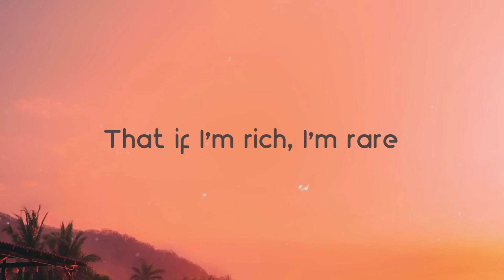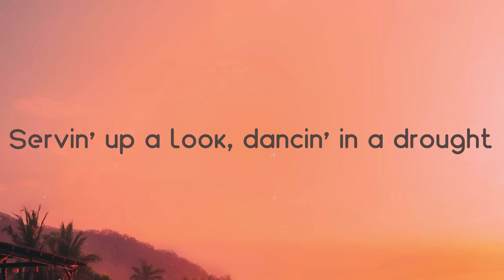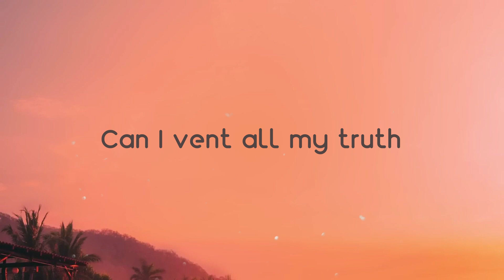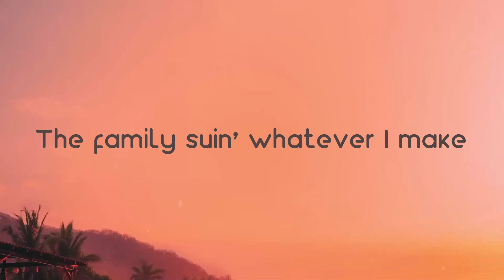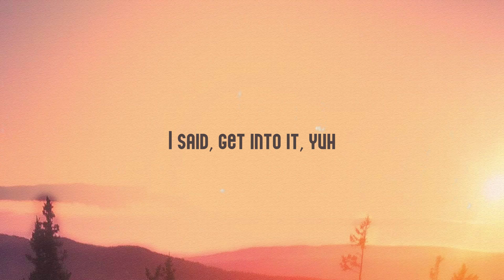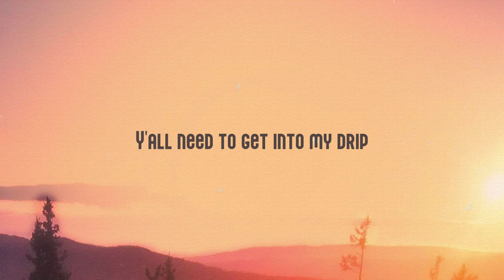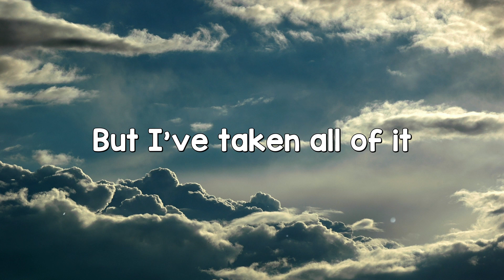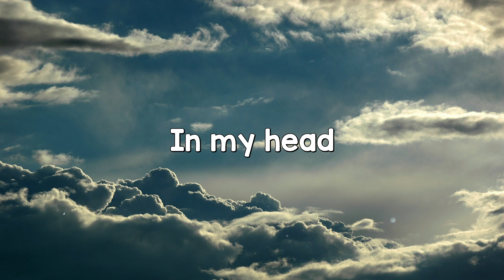N95 - Kendrick Lamar (Lyrics Video) 💕